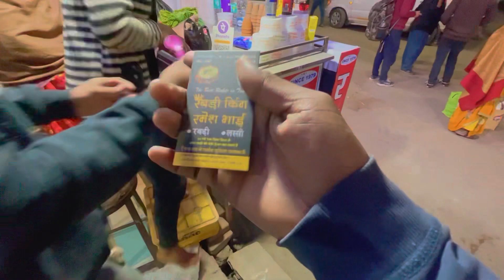Mount Abu Tour Ending | Mount Abu Tour Last Vlog Back To Home | Mount Abu Tour-04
Mount Abu Tour Ending | Mount Abu Tour Last Vlog Back To Home | Mount Abu Tour-04 dailyvlog narendrathevlogger mountabutour mountabuvlog mountabu comedyvlog dailylifestylevlo gs